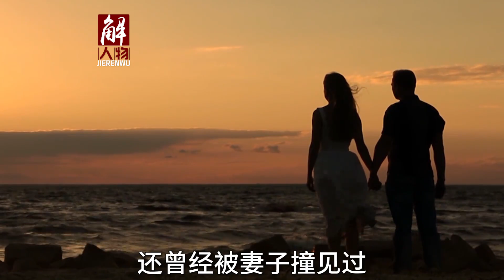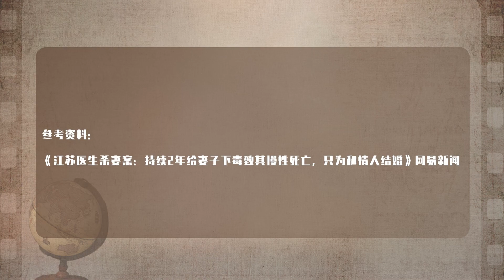苏州知名医生“隐形”杀妻，持续下毒长达一年，真相让人不寒而栗